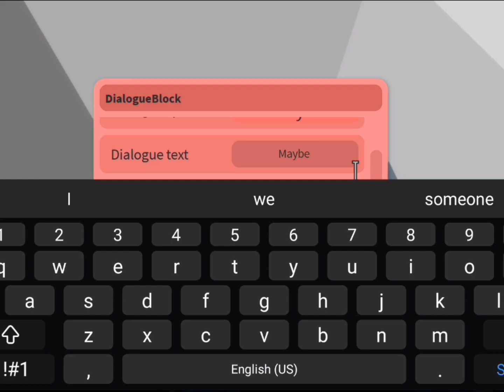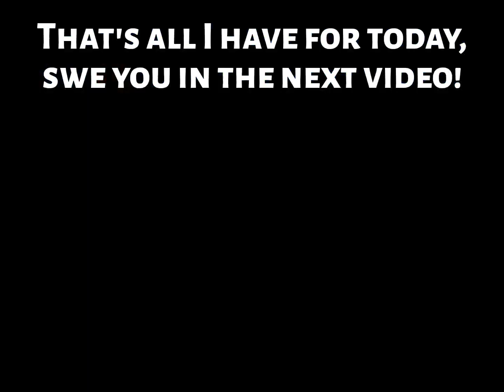Piggy Build Mode: 3 Trap Events For You To Use In Your Builds!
These are cool events for YOU to use!

Timestamps:

0:00 - Traitor Event
3:28 - Broken Floor Event
5:08 - Explosion Event